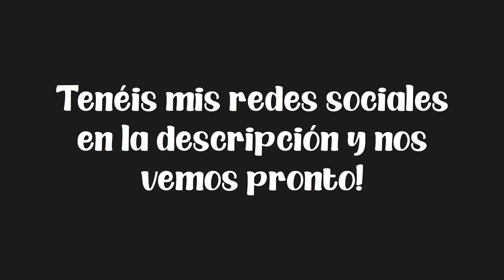Portugal Capítulo 1: La sorpresa || El Nicss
Hey!!!
Bienvenidos a otro vídeo del canal
Tenía muchas ganas de comenzar esta serie de vídeos sobre el viaje que hice a finales de agosto- principios de septiembre.
Me he peleado bastante con la cámara para conseguir poder grabar todo y finalmente se podría decir que lo he conseguido!!
Solo por el hecho de que me han estafado y me ha saltado el copyright en este vídeo podría decirse que espero que reciba apoyo jeje. (No me han bajado el vídeo, solo me lo han penalizado)
Si veo por comentarios que queréis una lista de los sitios a los que fui, encantado os la hago, hasta entonces me quedo quietecito :)

MUY PRONTO subo el resto de capítulos así que activar la campanita de notificaciones si queréis ser los primeros en verlo.
Hasta pronto!